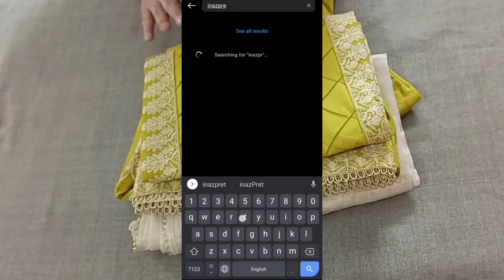Latest Eid Wear Dress Designing Ideas | Stylish Eid Wear Dresses Design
Hi my name is rubina and i have 26 years of stitching experience.In this video I will show you:

1) Beautiful eid wear Dress
2) Printed lawn dress Designing
3) Eid Designing video
4) Eid Dress Designing
4) Summer Wear fancy dresses
5) Latest party wear dress designs